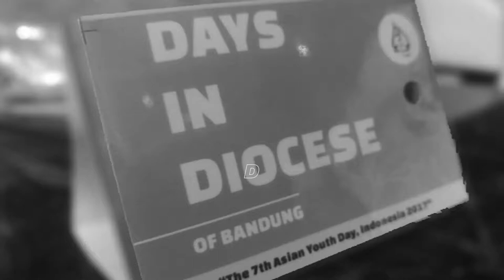Asian Youth Day - Days in Diocese 1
Day 01 AYD 2017